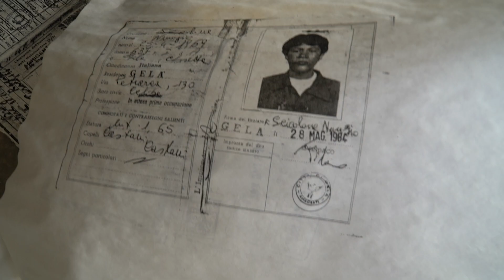BASE NATO COMISO PROMO - 5 - URBEX - SICILIA ABBANDONATA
Per la realizzazione di questo video NON è stata infranta la legge 614 CP, in quanto il luogo NON è abitato, adibito ad attività ed utilizzato. NON è stata effettuata violenza su beni o cose per la realizzazione del video.